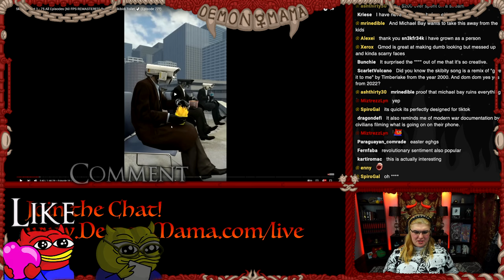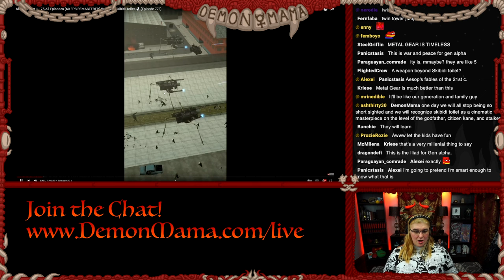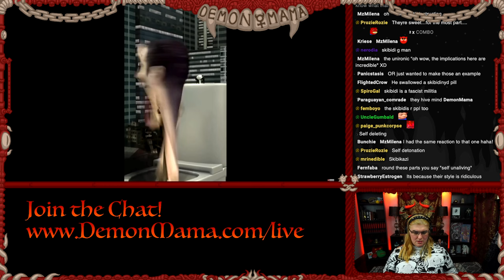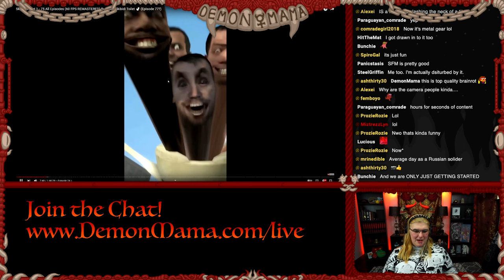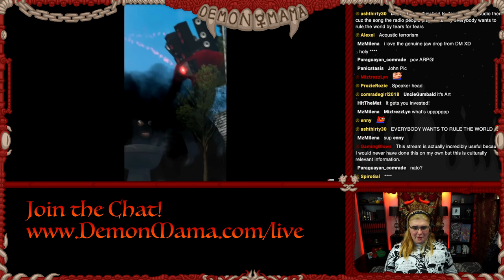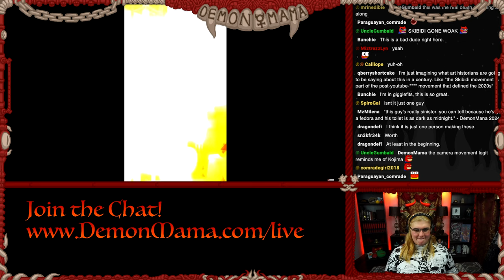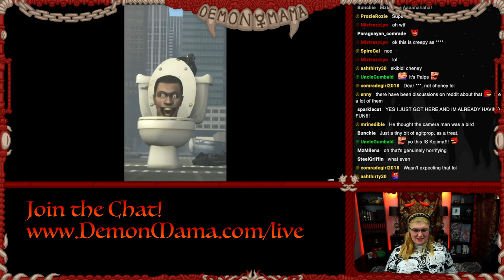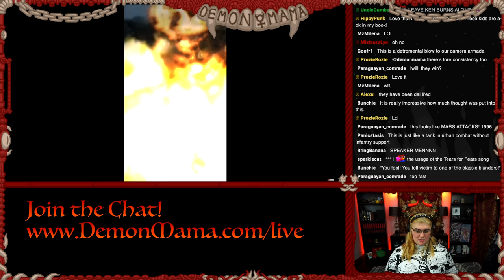🚽 Skibidi Toilet Mama 🚽 Episode 3